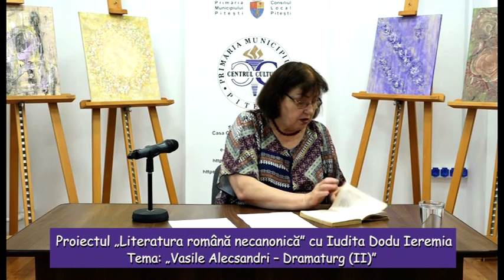Proiectul „Literatura română necanonică” cu Iudita Dodu Ieremia „Vasile Alecsandri – Dramaturg II”